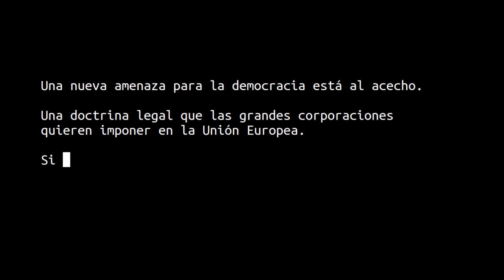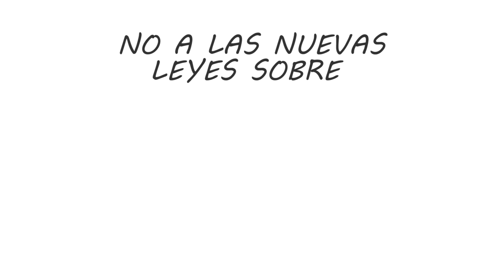No a las nuevas leyes sobre Secretos Comerciales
=Una peligrosa doctrina jurídica está al acecho: La protección absoluta del Secreto Comercial=

Las  corporaciones quieren aprovechar el contexto actual de "crisis económica"  como pretexto para justificar la anteposición de sus intereses comerciales al  interés general y el bien común.
Una  nueva doctrina que proporciona superpoderes  a las corporaciones cómo herramientas y garantías legales para   proteger las inversiones de las empresas más allá de lo razonable, y que las corporaciones pueden también esgrimir para esconder sus abusos y  malas prácticas.

Esta  misma manera de pensar en la que todo lo que es  "comercio" está por  encima de cualquier otro criterio, es la misma que  desde hace muchos  años intentan poner de moda con los tratados de libre  comercio como el TTIP,  el CETA y el TiSA.

De aprovarse el 12 de abril en el Parlamento Europeo el actual texto de la directiva de Secretos Comerciales (Trade Secrets), el desarrollo de esta nueva doctrina jurídica llevaría a amenazas muy graves para los whistleblowers que destapen abusos corporativos y corrupción en detrimento del bien común.

Aún estamos a tiempo de detener esta operación. Difunde este vídeo, envíaselo a tus representantes, diputados, europarlamentarios y pídeles que defiendan la democracia y la justicia por encima de los secretos comerciales.

Video por:
Xnet
con el apoyo de:
Corporate Europe Observatory
EDRi
La Quadrature du Net
Health Action International
P2P Foundation
Initiative für Netzfreiheit
The Commons Network
WeMoveEU